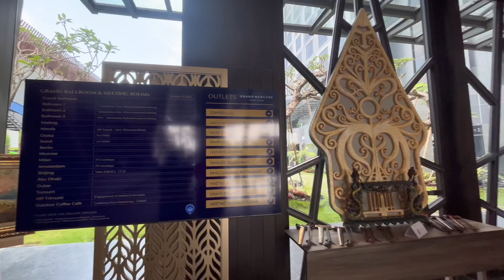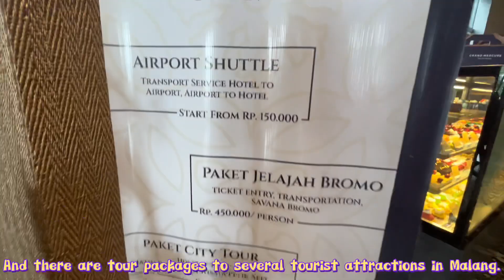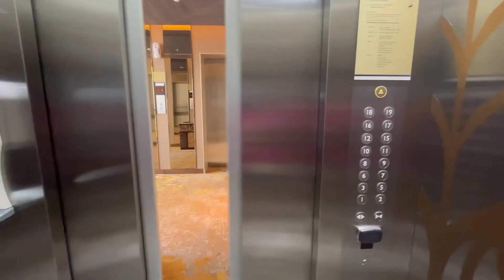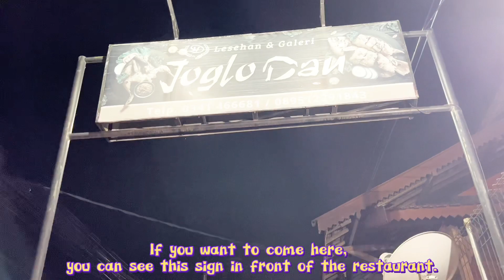Nostalgia Di Kota Malang Dengan Suami Bule, Makan Di Resto Favorit Waktu Kuliah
Hi Bestie,
Di video kali ini saya dan suami sudah tiba di kota Malang dan kami langsung makan malam di restoran favorit saya. Setelah itu kami jalan-jalan ke UMM kampus 3 di Sengkaling. Saya dulu kuliah disana dan lulus 2005.
Saya senang sekali bisa datang ke Malang.

Selamat menikmati video ini. Semoga bermanfaat dan bisa menghibur kalian semua.
Terima kasih.

Hi Bestie,
In this video, my husband and I have arrived in Malang and we immediately had dinner at my favorite restaurant. After that we went for a walk to the University of Muhammadiyah Malang -  campus 3 in Sengkaling. I used to study there and graduated in 2005.
I am very happy to be able to come to Malang.

Hopefully this video is useful and entertains all of you.

Bestie di Aussie.